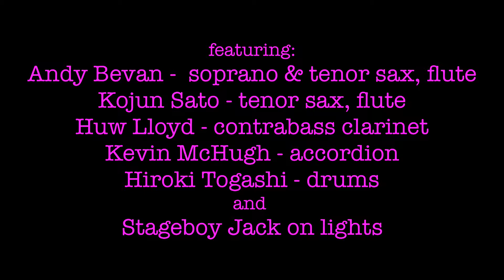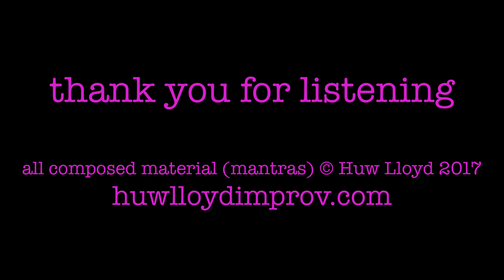Equinox Jazz Journey, September 24th 2017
Equinox Jazz Journey, September 24th 2017 at Our Space in Hatogaya, Tokyo.

Andy Bevan - soprano & tenor saxophones, flute
Kojun Sato - tenor saxophone, flute
Huw Lloyd - contrabass clarinet
Kevin McHugh - accordion
Hiroki Togashi - drums
and Stageboy Jack on lights

Poems "Street Ecstasy" and "What Joseph Campbell Said" by Huw Lloyd